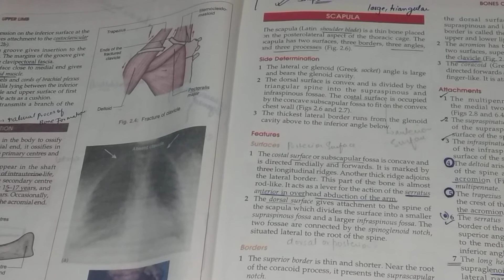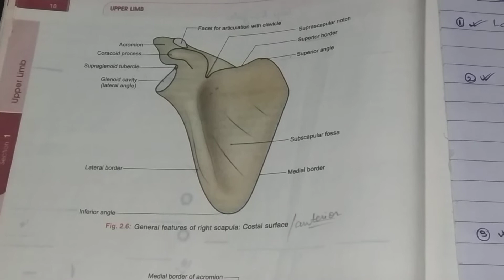Scapula Bone (Part 2)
In this video you will get the information to scapula bone.
Side Determination
1)The lateral or glenoid (Greek shallow form) angle is
large and bears the glenoid cavity.
2) The dorsal surface is convex and is divided by the
 triangular spine into the supraspinous and
infraspinous fossae. The costal surface is occupied
 by the concave subscapular fossa to fit on the convex
chest wall (Figs 2.6 and 2.7).
3) The thickest lateral border runs from the glenoid
cavity above to the inferior angle below.